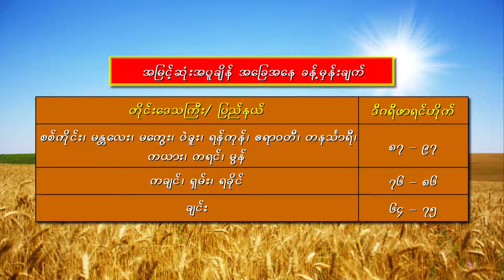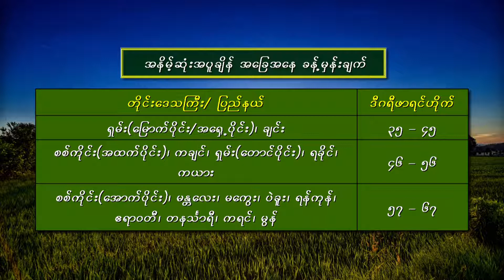18 2 2022CLTFarmer